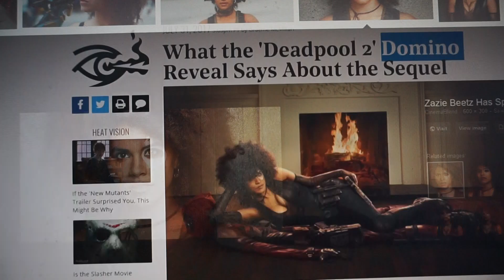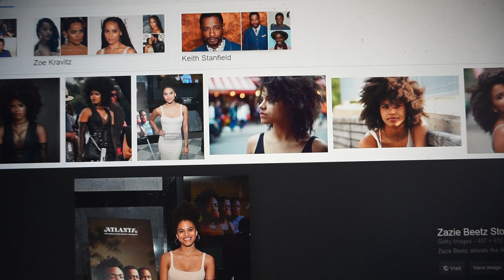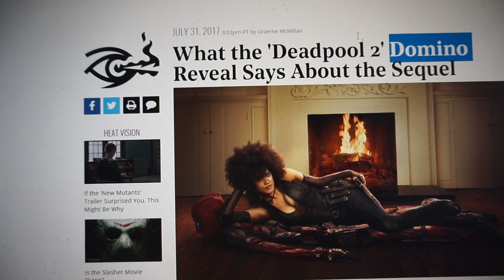DEADpool Take the Hint